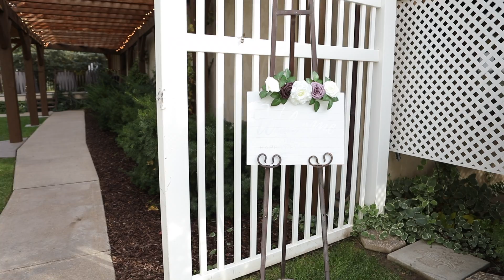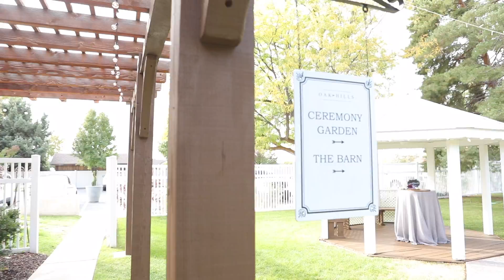Alex & Lea Ceremony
A beautiful ceremony for a beautiful couple!